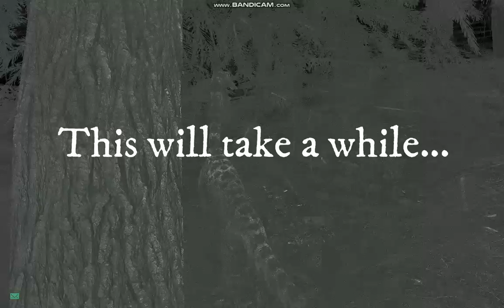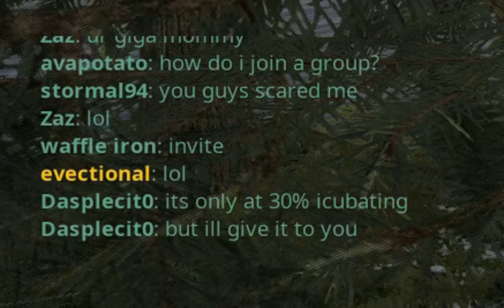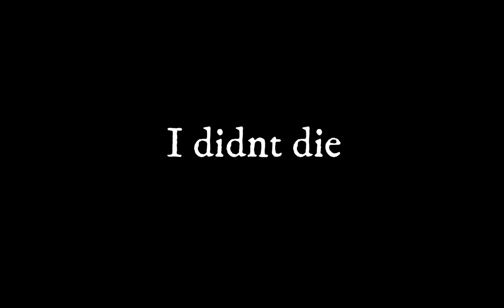Being bad at The Isle for an amount of time (Gallimimus Addition)